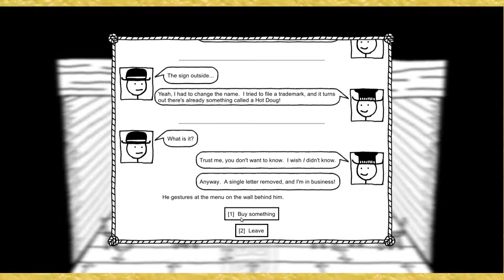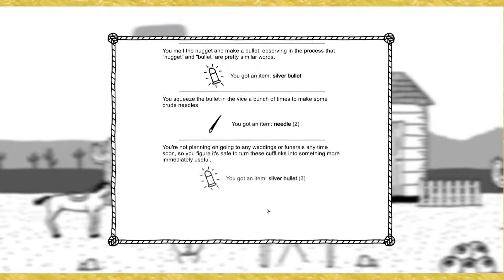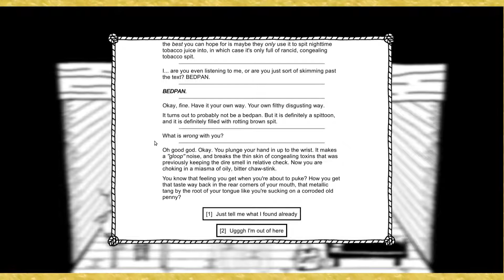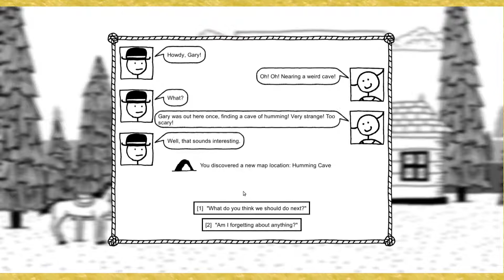Skelemans - West of Loathing episode #4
I feel like progress in this game will be made in random spurts like this. There doesn't seem to be an over-arching goal yet; just 100% side quests.